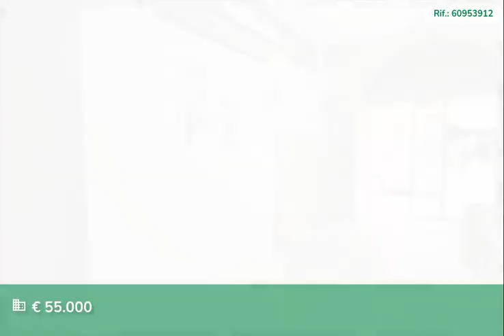Via Porta di Castro, Centro Storico, Palermo.